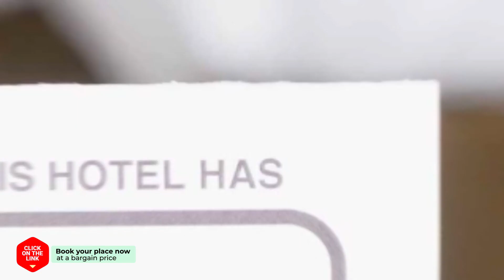Naiades Villas hotel review | Hotels in Kato Achaia | Greek Hotels